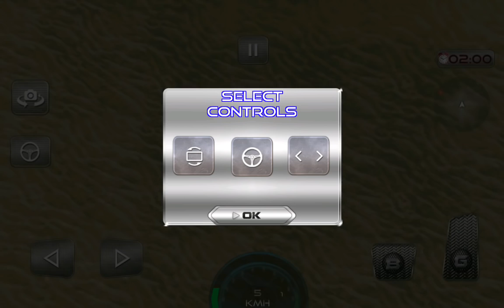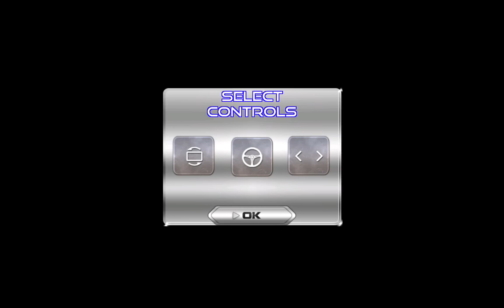Luxury LX Prado Desert Driving - Best Android Gameplay HD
For more NEW android games 2015 GAMEPLAYS, GO

Desperately searching for a game having all funs off real world driving? You are presented a simulation game which we can claim to be the best 4x4 luxury vehicle game of not only year 2016 but it will also prove itself to be the best game of coming year 2017. What you are required to do is just download our new simulation game luxury 4x4 Car and start driving in an environment which comprises of city and the hilly areas. You will forget all the previous 6x6 or 4x4 vehicles played earlier by you. All the vehicles you have driven before, be it heavy trucks, tankers, SUVs, trailers, army jeeps, police vans, prados, sports cars or any other sort of SUV vehicle, this luxury 4x4 Prado will surely be the above all and most loved vehicle for you.
Any of the environment you have experienced before, be it the atmosphere, hilly areas, deserts, super highways, motorways or some other surroundings, you will surely like this environment. This environment contains wonderful sceneries, fabulous music and many more to enjoy and thrill. The stunts can be presented in the areas but in the city, you have to drive smoothly. The traffic police are always there to punish if the driver shows stunts or goes out of the prescribed formats. Have you played racing games earlier? If not then go for this extremely exciting game. You must have know-how of the parking skills, avoiding any untoward accident way, drive in a smooth way.

Racing on the city roads require some responsibility on the part of driver. There are some vehicles which must be noticed and respected during driving process. Official vehicles, ambulances and army vehicles must be given way before we take the way. Also environmental conditions such as heavy and extreme weather conditions also stop an adventurous racer to drive patiently.

Now it is up to you to download this wonderful game and start enjoying. We always welcome any comments from our esteemed players. Make comments as well as suggestions.

Features of 4x4 Luxury Prado Driving
- New and latest Model of Luxury Car and Jeeps.
- New Environment and Best Graphics.
- Great off road Environment.
- Speed Up Booster.
- More Fun.